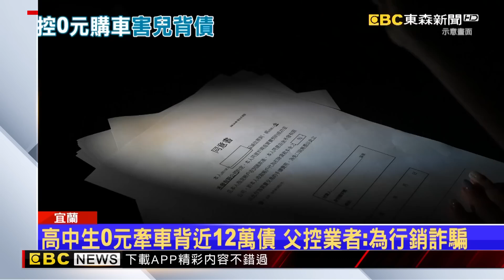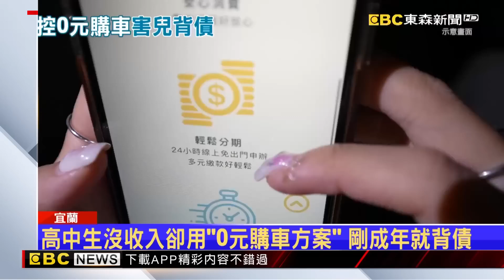20240707東森新聞高中生0元牽車背近12萬債 父控業者為行銷詐騙 newsebc 1080p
【立勤小學堂】
現在民法規定18歲就已經成年，因此18歲青少年簽署借貸合約，要負擔合約完整的權利義務，除非合約條款有顯失公平，可以依照民法74條規定，因為青少年急迫、輕率、無經驗簽署顯失公平的合約，可以撤銷或是減少給付。
新聞網址:
【東森新聞】高中生0元牽車背近12萬債 父控業者：為行銷詐騙 ‪
宜蘭一名蕭先生氣憤指控，剛滿18歲的兒子在車行建議下「0元牽車」，還在念高中卻背上11萬9千元萬元債務，認為車行老闆不該讓沒有經濟能力的高中生貸款買車。而機車行老闆憤怒駁斥，高中生18歲已成年，要買車，老闆要怎麼阻止？律師也說成年人簽約後必須負責，高中生得乖乖還錢。